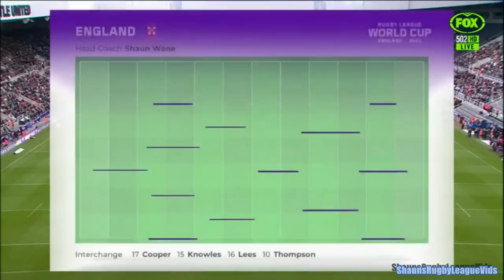RLWC 2021..Game 1..Pool A..England v Samoa